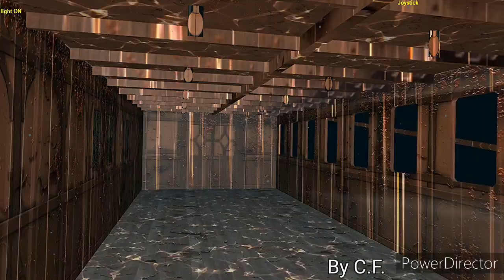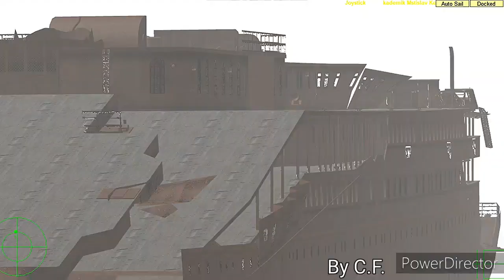06/18/23 Titan submarine. Don't disturb the dead! Phantom Titanic takes his revenge.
18/06/23 sottomarino Titan. Non disturbate i morti! Titanic fantasma si vendica. Animazione BY C.F. Missing Titan Submarine!!! RAISE THE TITANIC